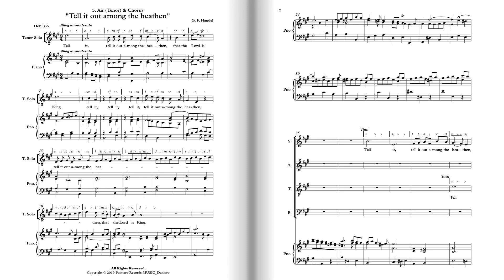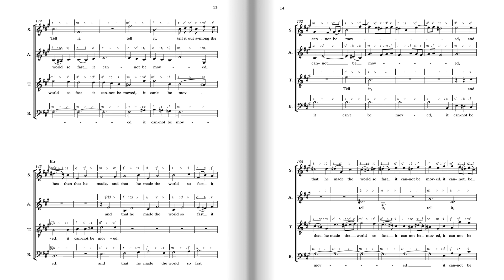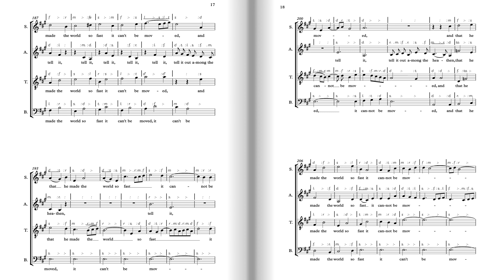🎵Tell it out among the heathen - George F. Handel (from the Chandos Anthems)